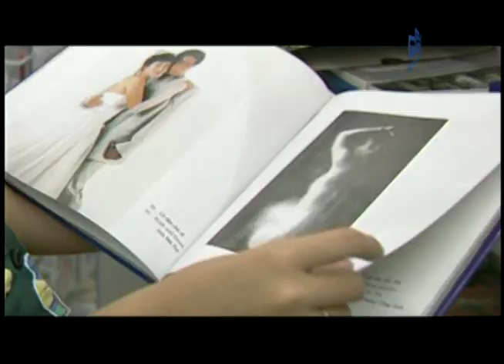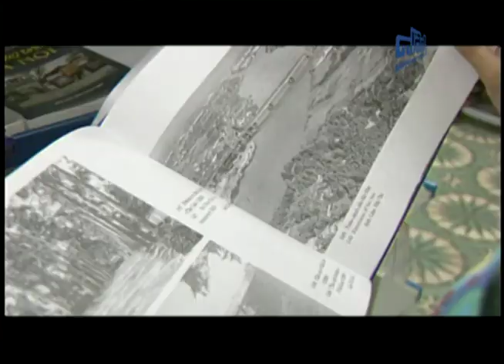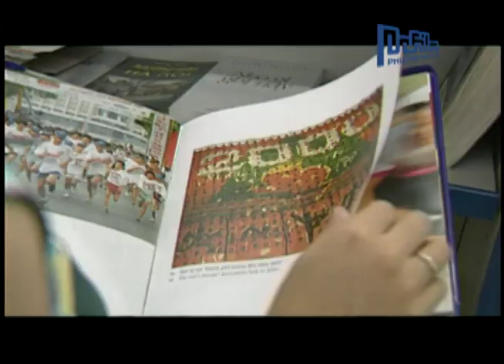CA NHẠC THIẾU NHI: NỤ HOA THƠM CHO ĐỜI - THU NGỌC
SÁNG TÁC: TRẦN QUỐC VĂN